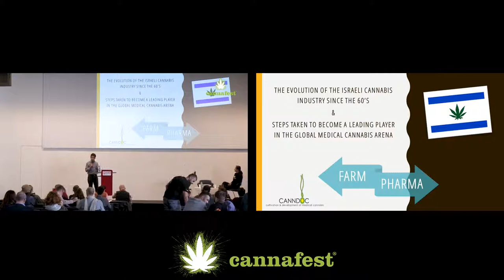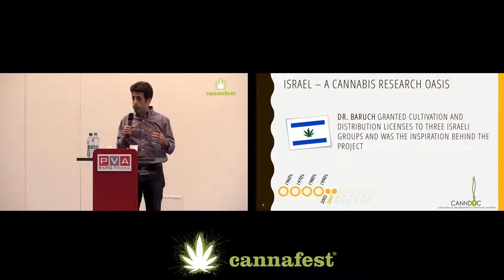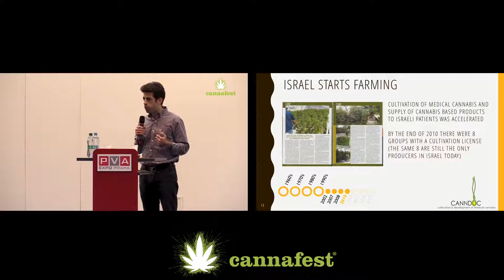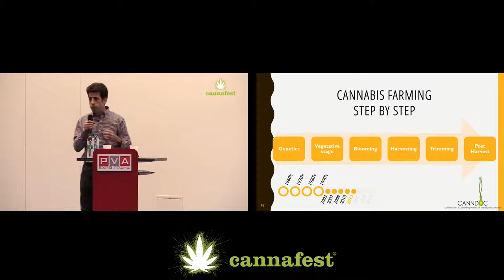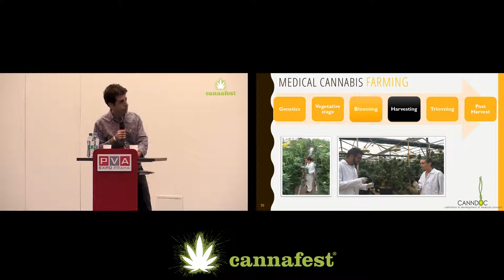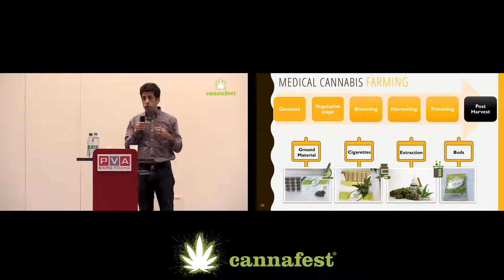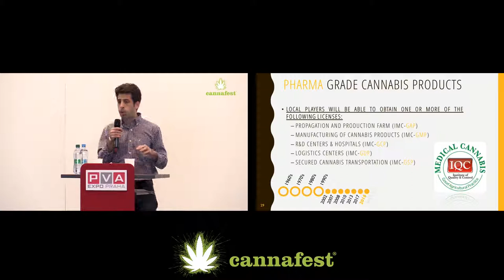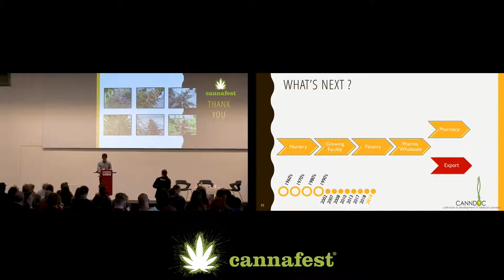Z farmy až do lékárny | I. Dolev, R. Zerahia, Cannafest 2017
From Farm to Pharmacy
Iris Dolev, Roei Zerahia
Cannafest Conference 2017

 Izraelský program léčebného konopí vznikl roku 2008 jako projekt vedený čistě empatickými pohnutkami, kdy první pěstitelé dodávali potřebným pacientům konopí zcela zdarma. Osmnáct měsíců poté byl stanoven pevný měsíční poplatek, který každý pacient musí uhradit, a to bez ohledu na množství vydaného konopí. Tímto způsobem izraelský systém funguje dodnes.

Společnost Canndoc patří v tomto oboru mezi průkopníky. Začala fungovat před téměř deseti lety a za své přijala několik klíčových principů: spolehlivost a integrita; kvalita a inovace v oblasti pěstování; oddaná služba pacientům. Canndoc dodává každý rok desítky tisíc dávek konopí pacientům až domů nebo i přímo na jejich nemocniční oddělení.

V roce 2013 byla v Izraeli zřízena vládní agentura pro léčebné konopí, která začala celý průmysl regulovat. Cílem bylo rozdělit budoucí izraelský konopný průmysl do pěti segmentů: šlechtitelské farmy, produkční farmy, zpracovatelské závody, logistická centra a lékárny. Rok 2018 bude s největší pravděpodobností rokem, kdy se v izraelských lékárnách začne prodávat léčebné konopí, a zatím to vypadá, že později bude umožněn i jeho export.

Společnost Canndoc chápe potřebu regulací, stejně jako rozumí potřebám pacientů i lékařů. Současně podniká kroky pro to, aby se stala lídrem v oboru – její farmy jsou proto řízeny podle nejpřísnějších standardů, a to od počátku růstu rostlin až po hotový produkt, který pak lze zakoupit v lékárnách. Canndoc také kombinuje pokročilé technologie a kultivační protokoly. Zaměstnává vědce, hortikulturalisty, výzkumné pracovníky, agronomy, lékaře, elitní policisty i jednoho bývalého protidrogového agenta. Společnost spolupracuje na výzkumných projektech s předními izraelskými univerzitami a výzkumnými instituty na poli výzkumu rakoviny, epilepsie, autismu a dalších chorob, současně spolupracuje i s místními startupy.
V této přednášce představíme vývoj izraelského konopného sektoru v průběhu uplynulé dekády a také kroky, které společnosti Canndoc podniká, aby se v Izraeli stala lídrem v této oblasti.

Nenechte si ujít odbornou konferenci veletrhu Cannafest 2018, který se koná ve dnech 2.–4. listopadu na výstavišti PVA Expo Praha-Letňany. Více informací a vstupenky najdete na webu